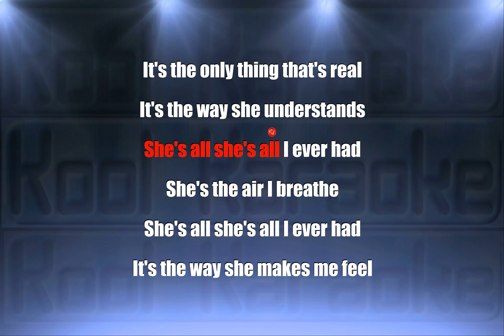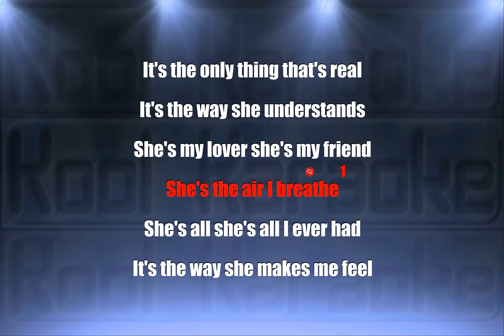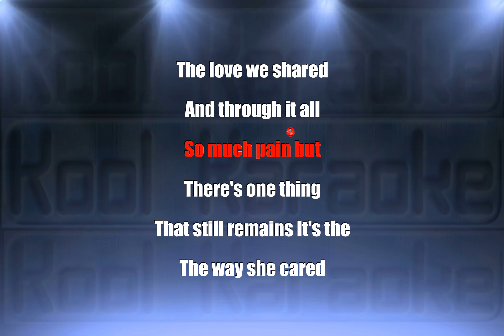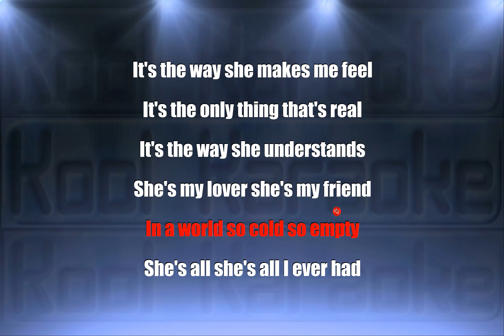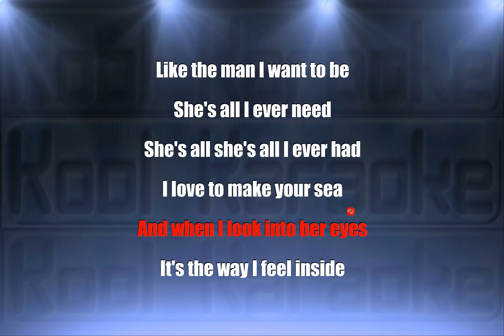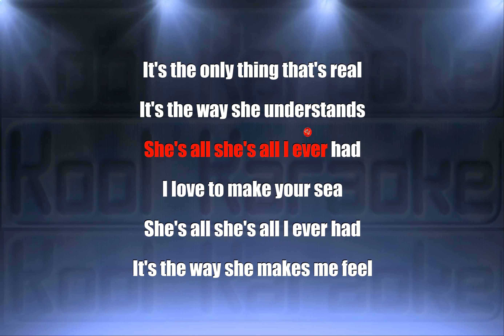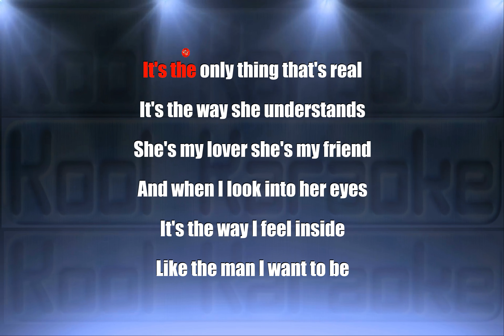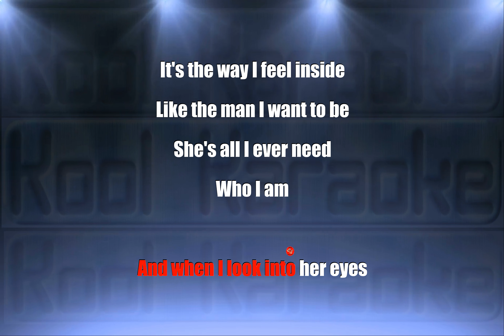Ricky Martin - She's all I ever had (Karaoke Version) VT